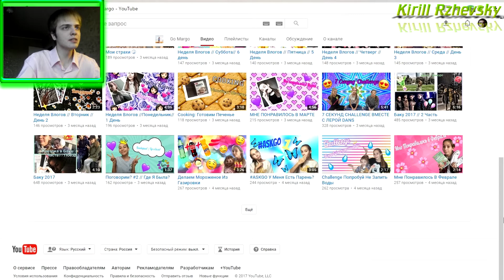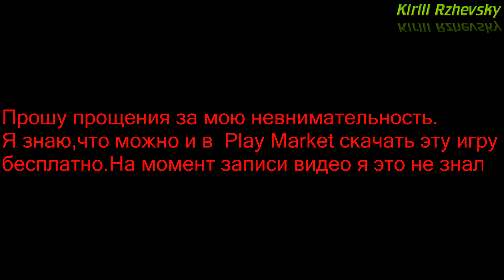The Impossible Game (Невозможная игра)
В этом видео я сделаю обзор на игру The Impossible Game.Она примечательна своей хардкорностью и ажиотажем. Советую всем окунуться в мир этой игры.